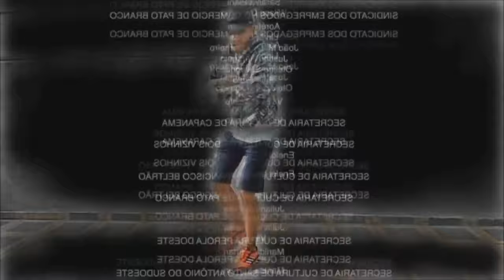QUANDO EU ERA CRIANÇA! | Uniduni T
Eaee tudo bem com você?
Seja bem vindo ao canal Uniduni T♡
E nesse vídeo Eu vou contar pra vocês como eu era quando criança!
Minha infância foi bem doida kkk
Assista e comenta aqui em baixo alguma loucura que já fez quando era criança♡
Um beijão em cada um de vocês♡